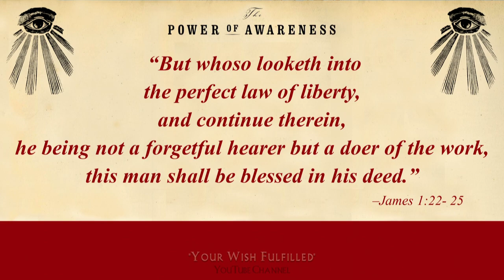Neville Goddard Videobook, Chapter 18, The Power of Awareness Read Outdoors w/ Intention & Insights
Chapter 18, "Be Ye Doers”, reveals to us that all the hours of watching YouTube videos on the Law of Assumption, repetitive listening to the many recordings of Neville Goddard's lectures, & reading countless books on how to manifest our desires, are a useless waste of time UNLESS we actively practice what we've learned & become DOers of the work.

“You are not a forgetful 'hearer' when you keep the feeling of your wish fulfilled constantly alive in your consciousness. This makes you a 'doer' of the work, and you are blessed in your deed by the inevitable realization of your desire. You must be doers of the Law of Assumption, for without application, the most profound understanding will not produce any desired result.”